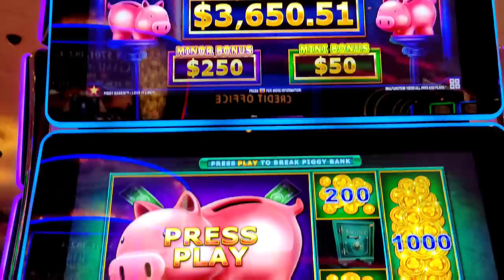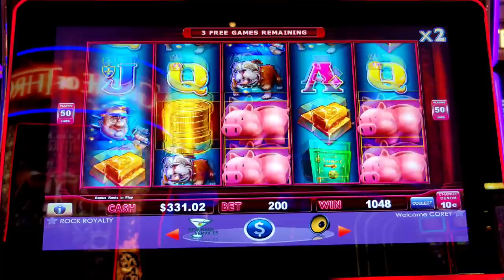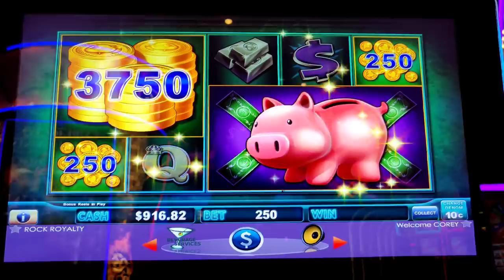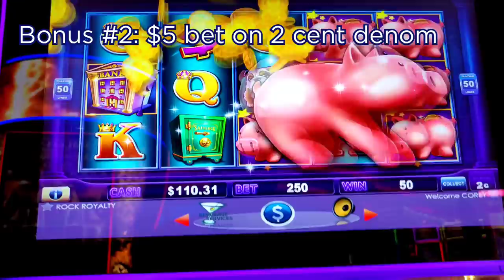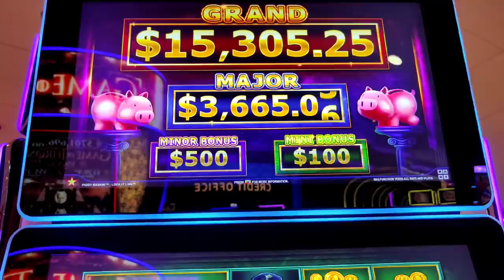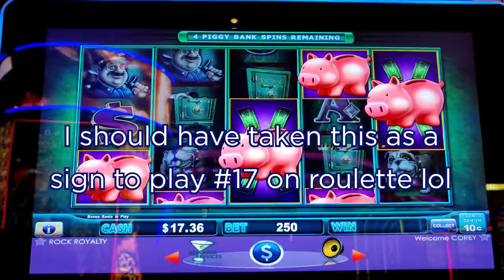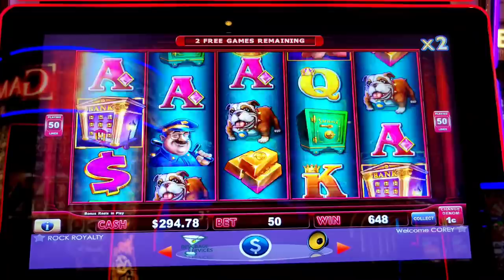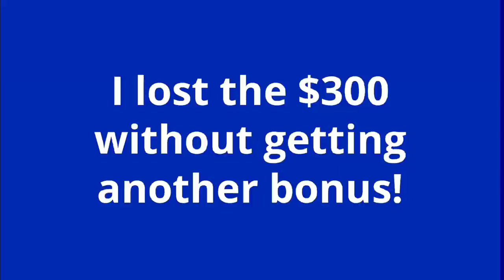$25 Bet Bonus on Piggy Bankin' on My LAST SPIN! Kept Increasing the Bet and Cashing In!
Tried to chase a large Major jackpot on Lock it Link Piggy Bankin' @Hard Rock Atlantic City with $300 and went on an unbelievable run increasing my bet after every profitable spin!